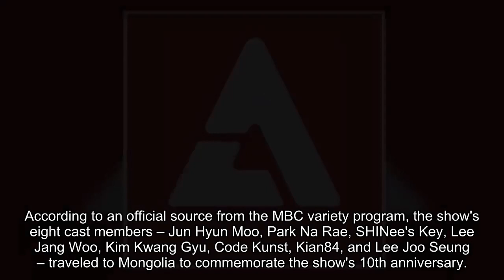'I Live Alone' cast films trip to Mongolia to commemorate program's 10-year anniversary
'I Live Alone' organized a large-scale project set in Mongolia to celebrate its 10th anniversary.

According to an official source from the MBC variety program, the show's eight cast members – Jun Hyun Moo, Park Na Rae, SHINee's Key, Lee Jang Woo, Kim Kwang Gyu, Code Kunst, Kian84, and Lee Joo Seung – traveled to Mongolia to commemorate the show's 10th anniversary. Filming has been completed, but when the content will be broadcast is still undecided.

Meanwhile, 'I Live Alone' first aired on March 22, 2013. The documentary-type entertainment program observes the daily lives of celebrities living alone, reflecting the increasing number of single men and women and single-person households. It broadcasts every Friday night at 11:10 PM KST.